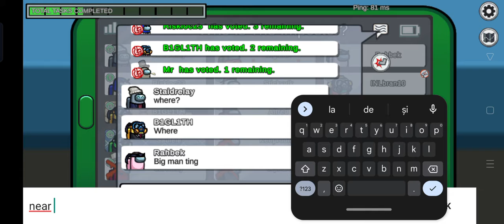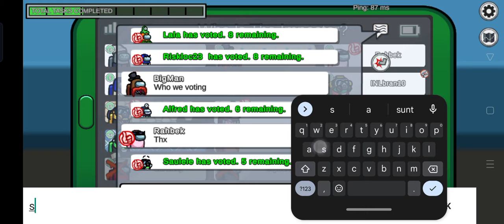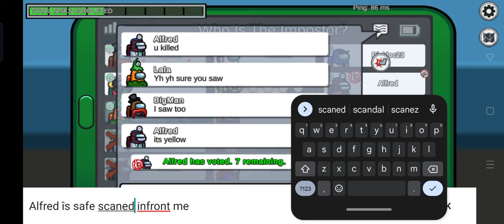Among US *CREWMATE eazy WIN*